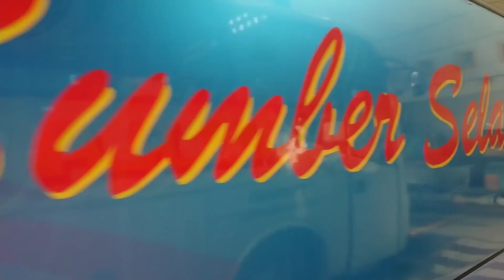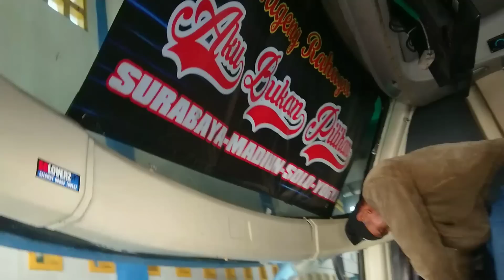JAM RAPET ! mira parkir 6 menit, sugeng rahayu parkir 4 menit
Vlog bus SUGENG RAHAYU 7196 kentung
Driver bus = rizal
Kernet bus = kentung
Kondektur bus =
Nopol bus = 7196
Julukan bus =